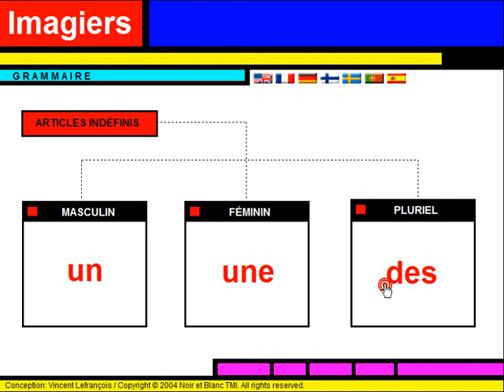Učit francouzsky = Grammaire = Les articles indéfinis